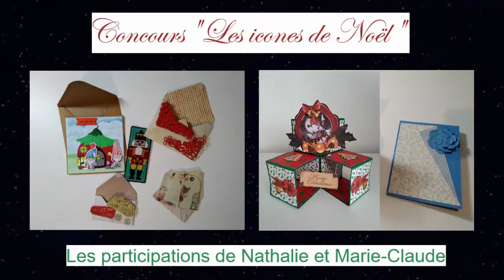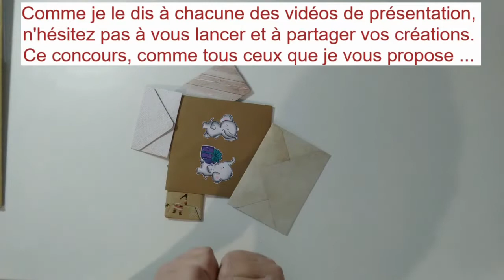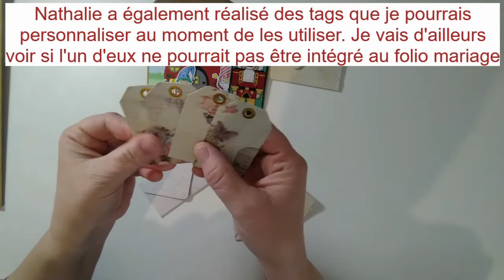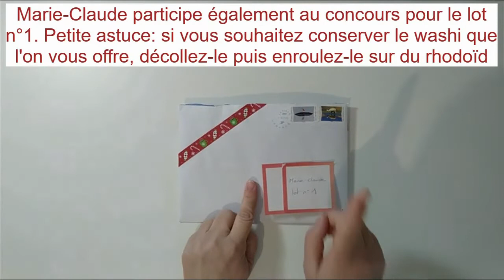Concours Scrapbooking des 1000 abonnés: les participations de Nathalie et Marie-Claude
Modalités de participation au concours des 1000 abonnés: "Les icones de Noël":

1- Etre abonné(e) à la chaine Youtube Opale Scrap
2- Réaliser la création de votre choix en lien avec un personnage emblématique de Noël: Père Noël, lutin, gnome, Casse-Noisette, Bonhomme de pain d'épice,...
3- Envoyer la création avant le 7 février 2022 en joignant un courrier pour me parler de vous (si vous le souhaitez), partager avec moi vos préférences en matière de Scrap, suggérer des thèmes de futures vidéos ou de créations,... ET me dire pour quel(s) lot(s) vous souhaitez concourir.

Un(e) gagnant(e)s sera tiré au sort le 7 février 2022 pour chacun des 3 lots mis en jeu:

1er lot: un ensemble d'articles "basiques" pour débuter en Scrap (articles de chez Action et de marques)

2ème lot: Collection de papiers de VOTRE CHOIX (avec ou sans produits annexes, selon la valeur de la collection choisie)

3ème lot: Carte cadeau d'une valeur de 30 euros à dépenser dans  la boutique de votre choix (boutique physique ou boutique en ligne)

N'hésitez pas à me contacter:
par Facebook et Messenger: Page Opale Scrap

Bises.

Céline